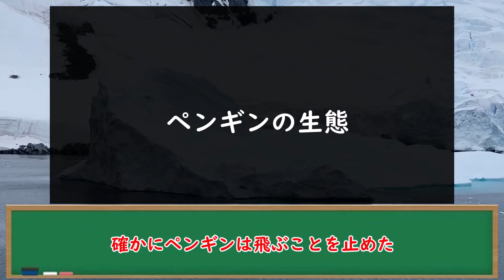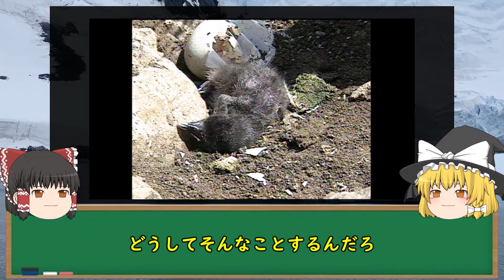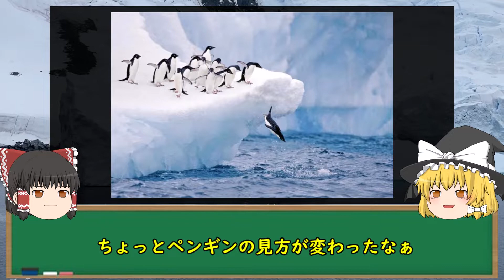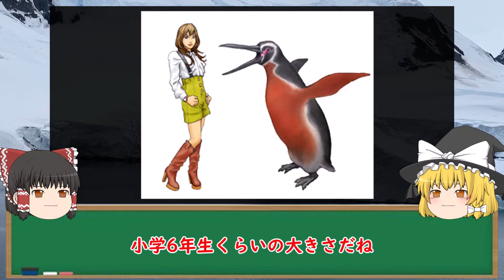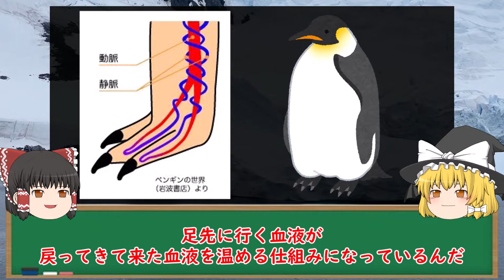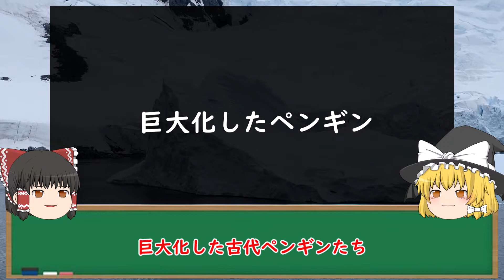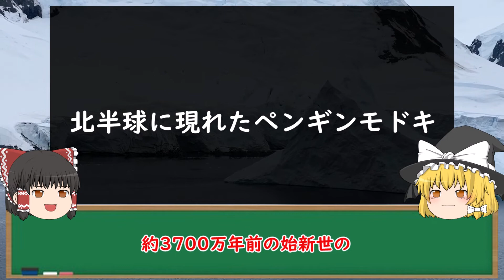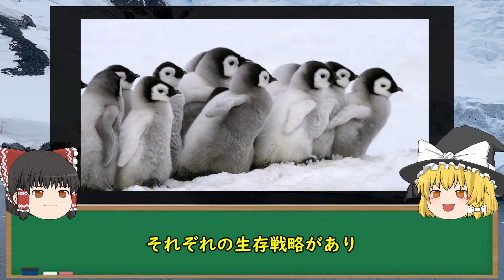ペンギンは巨大だった？！～ペンギンの進化！生態！全部見せちゃいます～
今回はペンギンの進化から生態について紹介しました。

‹目次›
0:00　オープニング
0:58　ペンギンの生態（ペンギンの翼の秘密や残酷な子育てetc...）
4:15　最初期のペンギン
9:09　巨大化したペンギンとその絶滅
11:37　ペンギンモドキ（プロトプテルム類）